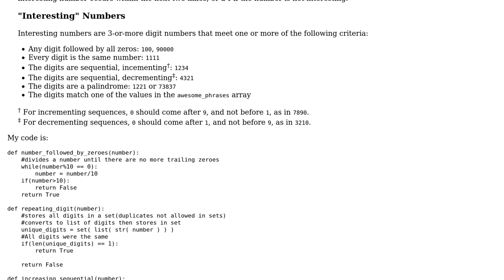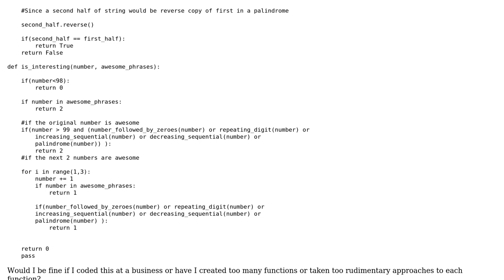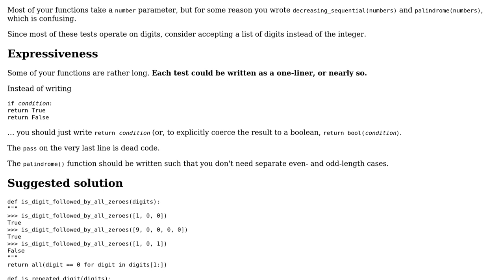Code to find if a number fulfills certain requirements (e.g. sequential increasing, palindrome,...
Code to find if a number fulfills certain requirements (e.g. sequential increasing, palindrome, repeating, etc)

With thanks & praise to God, and with thanks to the many people who have made this project possible! You are responsible for your own actions.